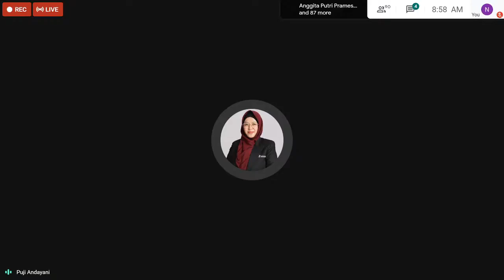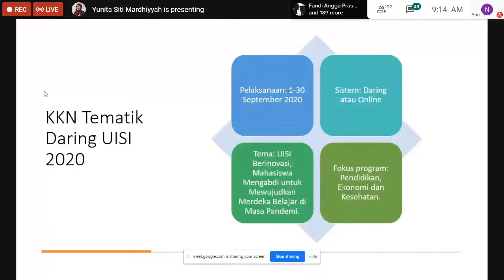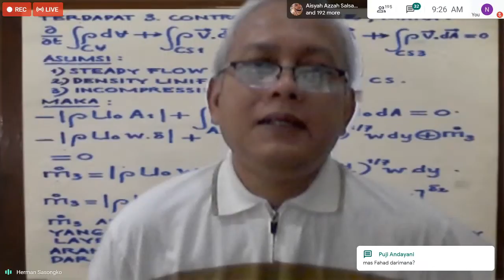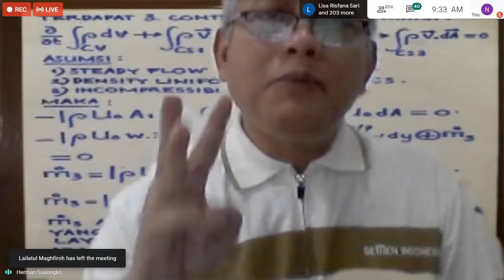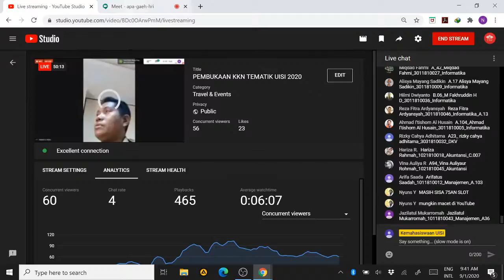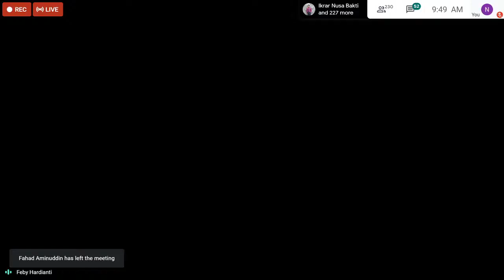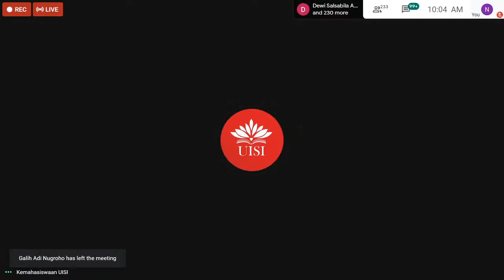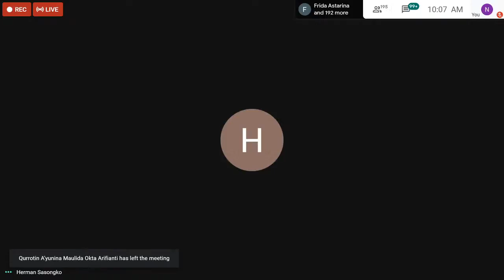PEMBUKAAN KKN TEMATIK UISI 2020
Dokumentasi Pembukaan Kuliah Kerja Nyata (KKN) Tematik UISI 2020.